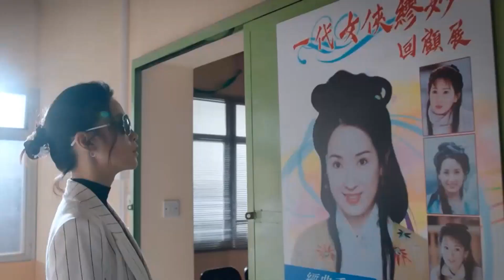八度空间 TVB之最 Best Of TVB：轻·功 Go With The Float 下集预告：第三集 Episode 3 Trailer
【《轻·功》第三集预告】Next Episode
Go With The Float Episode 3 Trailer

电影资料馆有意为缪妙举办回顾展，众友人建议志威不要把消息告知十一，但志威另有所图，并声称已获十一授权。十一突然闹失踪，众人惊见他危站高处.
为了可时刻看守着十一，翊岚在家中装上镜头监控，令十一甚是没趣。志威积极准备回顾展，却被女友卢嘉嘉（杨卓娜饰）提醒他跟旧东主繁星电影公司有过节。
李世舫（郑子诚饰）和方芯寻新址搬迁迷你仓，翻出不少旧物，勾起众人的回忆。十一从繁星的代理人口中得知回顾展之事，正当他决定举办时，却收到坏消息。

由粤语对白，中巫文字幕必须收看吧！

TVB之最《轻·功》，每逢星期一至五，晚上7点、八度空间播出！
你也可以下载 Tonton App 收看。